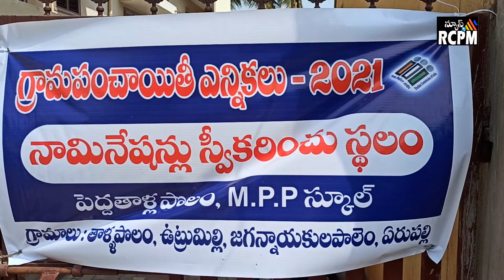గ్రామపంచాయతీ నామినేషన్ తాళ పొలం